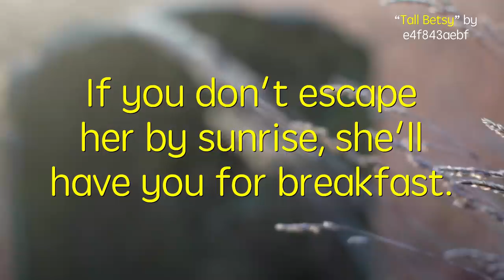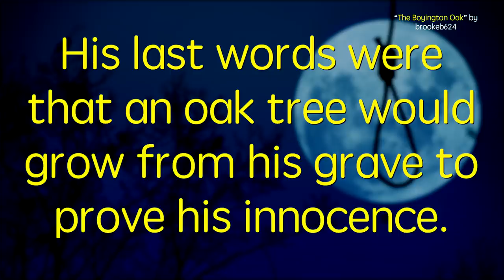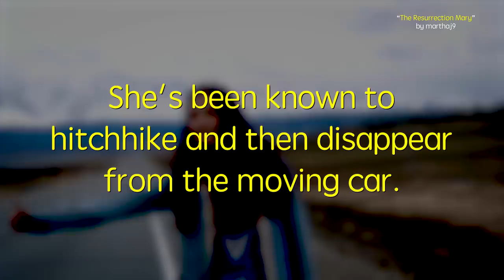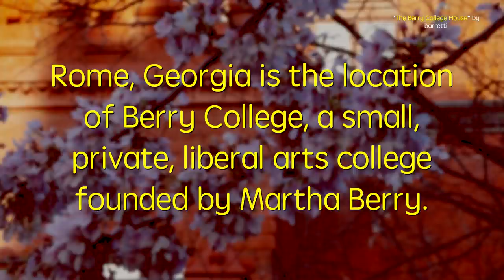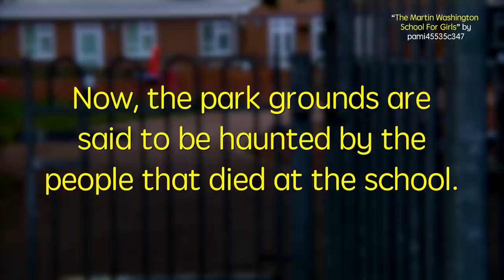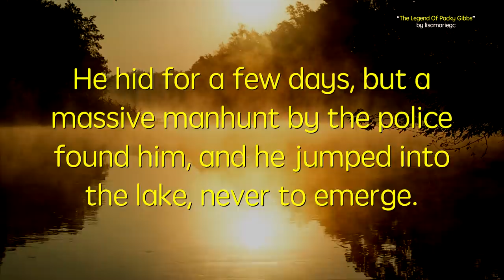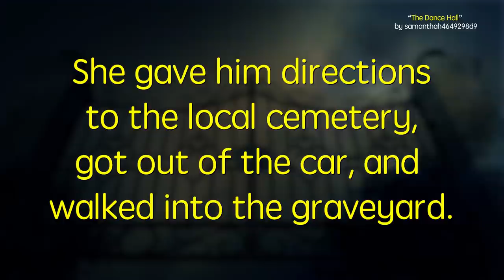The Creepiest Urban Legends To Keep You Up At Night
MUSIC
SFX Provided By AudioBlocks
Drone Town_undrscr.aif
Licensed via Warner Chappell Production Music Inc.

STILLS
Statue of an Angel in the cemetery holding flowers
mzajac/Getty Images
Dirty white car with fingerprints
Mac99/Getty Images

Footage provided by VideoBlocks
Chapel and cemetery in Agios Fokas Laconia
Voyagerix/Getty Images
A view of a typical Spanish apartment house.
Kuan7777/Getty Images
Driver playing car radio, stations shifting
Andrii Bicher/Getty Images
4k Absract light background
ayagiz/Getty Images
White snowdrop flowers in an old cemetery
opal2/Getty Images
Flying down the Potomac River with D.C. in the distance.
viafilms/Getty Images
Antique Gravestones on Old Jewish Cemetery at Sunrise Steadicam
maradek/Getty Images
Electric Voltage Meter.Electrician using voltmeter for checking office equipment
IIhor/Getty Images
Camera slides over autumn lawn to reveal ranch suburban home at night
Joseph  Kelly/Getty Images
night movement of trains on a railway junction
alex57111/Getty Images
girl sitting on chair and playing with a doll.
Елена Новикова/Getty Images
Panoramic view of coniferous trees in a misty forest
LPinchuk/Getty Images
Establishing shot of old historical building on busy street in small american town
Joseph  Kelly/Getty Images
Fedaia Mountain Pass, Dolomites, Italy
Lady-Photo/Getty Images
Driving through Fedaia Mountain Pass. Dolomites, Italy
Lisa-Blue/Getty Images
Headlights of car approaching on a dark road
Stusya/Getty Images
Easter adorable white bunny outdoor on green background running away. Slow motion
Kristina Kokhanova/Getty Images
Exterior crime scene tape outside daytime Police Line Do Not Cross dolly shot
JaimeByrd/Getty Images
Close-up backlit view of centre pivot irrigatiing vegetables
MartinHarvey/Getty Images
Cave Paintings Of Animals By Firelight
RockfordMedia/Getty Images
young woman hitch-hiking on a road at the fields. Young girl hippy hitchhiking on the road. Among the mountains in nature. Going on the road.
Sibfilm/Getty Images
defocused dance floor
bennymarty/Getty Images
CLOSE UP Derelict decaying home next to beautiful semi-detached house in Detroit
helivideo/Getty Images
CLOSE UP: Two semi-detached abandoned decaying houses in Detroit
helivideo/Getty Images
Aerial of Waterfront City Park with Piers and Downtown City Skyscraper Buildings in Background
OpenRangeStock/Getty Images
Fire In Wooden House
Aeroshotpro/Getty Images
Morning fog on a calm river, sepia toned
3sbworld/Getty Images
Cherry blossom in the wind
pkujiahe/Getty Images
4K Horror Shot Of Woman Trying to Breath in Plastic Bag
MarioProduction/Getty Images
4K Crime Scene Evidences and Dead Body Finger Moving
MarioProduction/Getty Images
Hiker walking away from the camera
Spencer_Whalen/Getty Images
Spooky Old Metal Gate Under A Lightning Storm
Nissim Farin/Getty Images
Cemetery at night with colorful candles for All Saints Day. All Saints' Day is a solemnity celebrated on 1 November by the Catholic Church. Static shot
ramiai/Getty Images
Beautiful old ruined house.
Kolidzei/Getty Images
Hanging Rope in Wind
tavi_repede/Getty Images
4k Halloween Shot of a Horror Woman Screaming with Blackout Eyes
MarioProduction/Getty Images
Manhattan Bridge at sunset establishing shot
ErikvanIngen/Getty Images
ErikvanIngen/Getty Images
Crash  at night road
iv-serg/Getty Images
Couple is dancing together at club
iD-Stock/Getty Images
Flythrough shot of energetic party people dancing in club
wundervisuals/Getty Images
Noose and the abandoned farmhouse.
Blooms-Studio/Getty Images
Moon over the lake at night.
Blooms-Studio/Getty Images
zgr_pro/Getty Images
Fence Traffic Timelapse
revelpix/Getty Images
Solitary tree on green meadow, timelapse clouds at sunset
circotasu/Getty Images
White female wild sheep
TwitchyFilms/Getty Images
zgr_pro/Getty Images
Hanging noose with the moon in the background.
Blooms-Studio/Getty Images
Baby Doll in the Corner
revelpix/Getty Images
Easter bunny waiting for laundry
viafilms/Getty Images
DOLLY: Little girl goes to school
benjikat/Getty Images
Group of family photos, dolly movement
viafilms/Getty Images